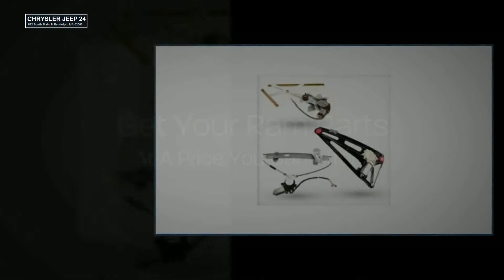Most Popular Ram 1500 Parts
At Randolph Chrysler Jeep, we can help you buy your dream vehicle, finance it, and keep it running strong with exceptional service plus a wide selection of parts. Check out our current specials to see the latest promotions and incentives. We're dedicated to serving your every wants and needs, and making this the most professional, stress-free, convenient car-buying experience.

If you're in the market for a pre-owned vehicle. We not only offer Chrysler Certified but also a Great selection of quality pre-owned cars and trucks. Get behind the wheels of a new vehicle today!

CHRYSLER JEEP 24
572 South Main St